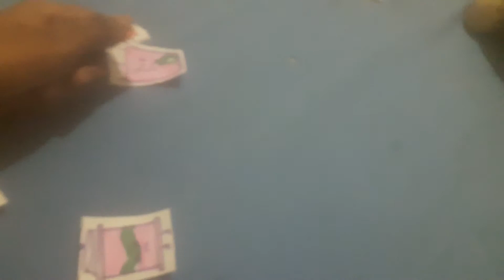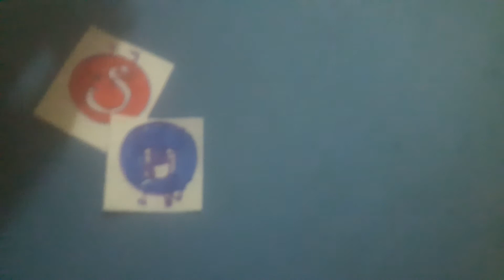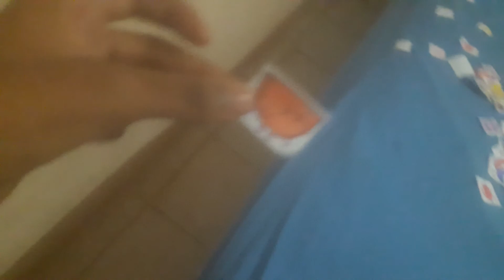May 22, 2019